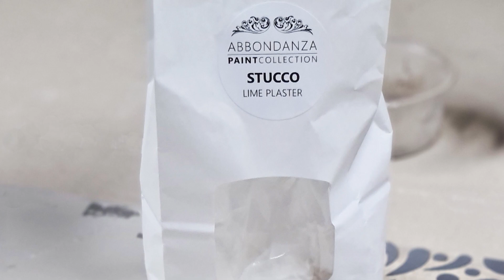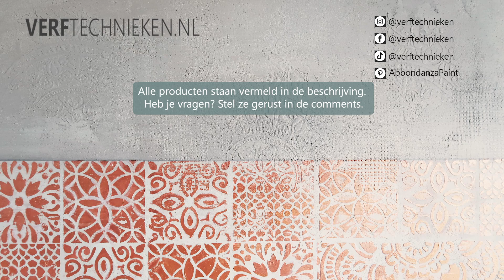Keukenmuur makeover met Stucco, Stencils, krijtverf en metallic Copper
Hoe maak je van een lelijke beschadigde muur een eyecatcher? Heel simpel, met Abbondanza Stucco, Stencils, Krijtverf, Glaze en Metallic Paint. Kijk je mee met mijn keukenmuur makeover?

Laat je me weten wat je van deze makeover vindt? Thanks alvast!

Na het verwijderen van de oude tegels en bovenkastjes en het verleggen van de leidingen, zag onze keukenmuur er nogal triest uit; beschadigingen, butsen, sleuven en groeven. In plaats van een stukadoor te laten komen om alles netjes strak en glad te strijken ging ik zelf de uitdaging aan. Een budget makeover met een grootse uitstraling!

Gewapend met Abbondanza Stucco limeplaster en een aantal verschillende stencils werd de muur een heel stuk interessanter, met motieven in reliëf en structuur. Met krijtverf en glaze gaf ik daarna de muur een warm wash effect. De spatwand boven het aanrecht werd de eyecatcher van de keuken. Ik gebruikte twee verschillende Abbondanza tegelstencils om een hoge rand te creëren. En met Abbondanza High Gloss Paint in Copper liet ik de gestencilde tegels shinen…

Kwasten en gereedschappen zoals verfrollers, blokkwast, spalters, krijtverfkwast, vachthandschoen, plakspaan, etc.

Verftechnieken.nl is al sinds 2008 hét online platform voor decoratieve verfproducten, inspiratie, verftips, advies en DIY projecten. Om jouw verf- en restyle projecten tot een succes te maken kun je bij ons 24/7 terecht voor stappenplannen, werkbeschrijvingen en een uitgebreid assortiment verfproducten. Alles uit voorraad leverbaar.

Op onze website vind je tips en uitleg over de leukste decoratieve verftechnieken, zoals meubels, accessoires of muren restylen met krijtverf, milk paint, verniswas, boenwas, antiekwas, kalkwas of colourwax. Ook alle speciale verfeffecten en trends komen aan bod, zoals een roest, patina of beton effect, patineren, craqueleren, hout-effecten zoals old wood effect, vergrijzen of whitewashen, decoreren met sjablonen, transfers of stempels, bladgoud, metallic verf en wax en nog veel, veel meer.

Op de hoogte blijven van de nieuwste tutorials of aanbiedingen? Schrijf je in voor onze nieuwsbrief